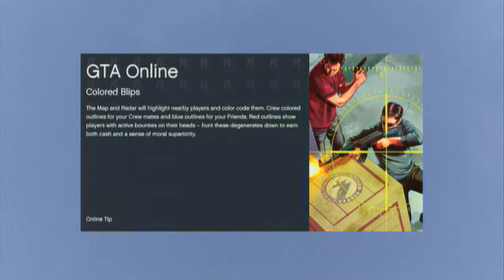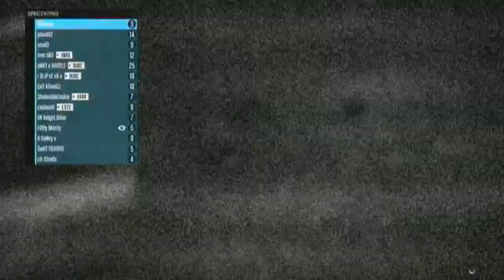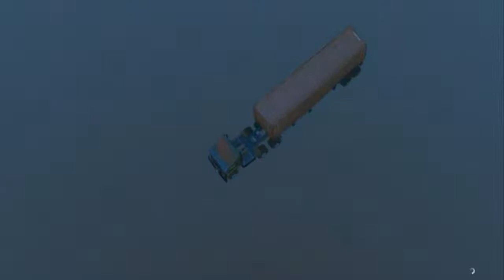Let's play Grand theft auto online part 1 Glitches and shenanigans